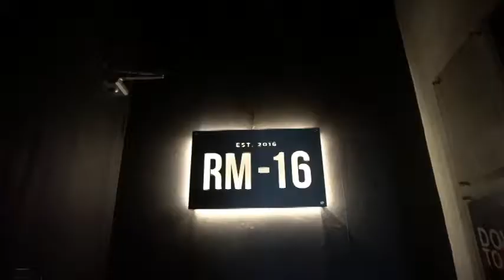VLOG: Your Local (Makati) + Rm-16 (Kapitolyo)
In this vlog, we celebrate my friends birthday! Watch me and my friends head out to Your Local (Legaspi Village, Makati) for dinner and Rm-16 (Kapitolyo, Pasig) for drinks. Good food and even better company! But seriously.. that Salmon Donburi? SO GOOD!